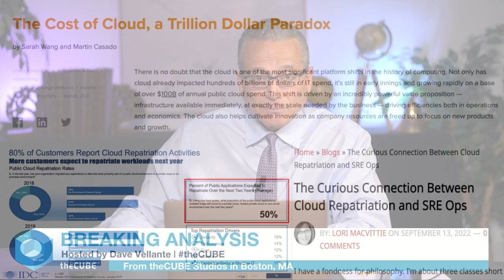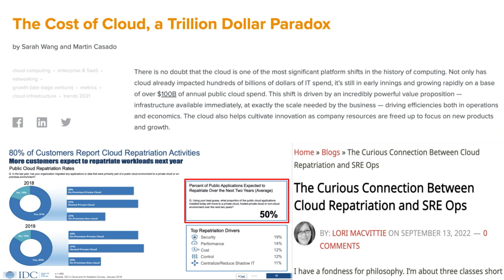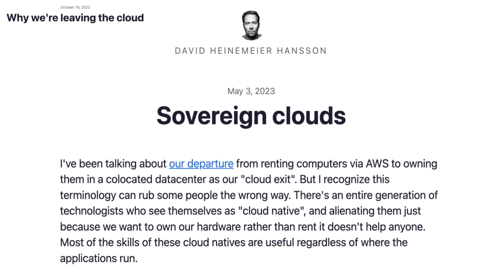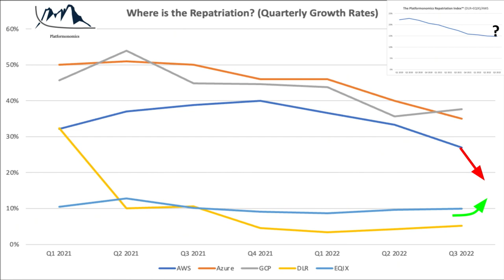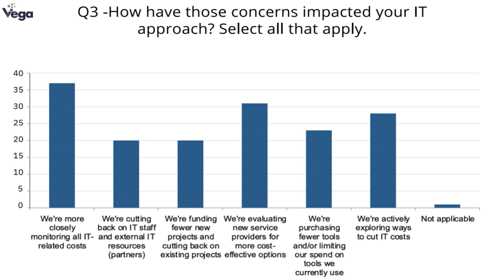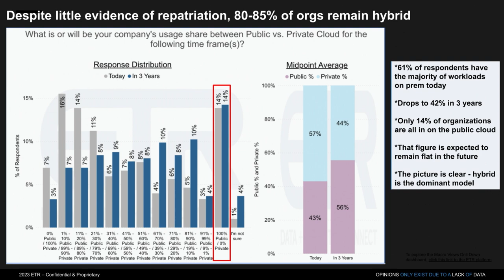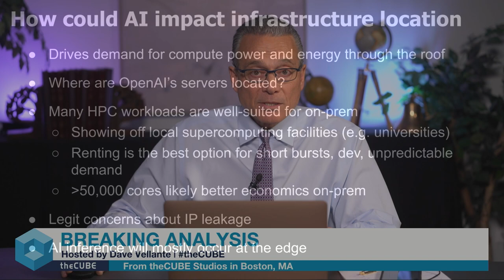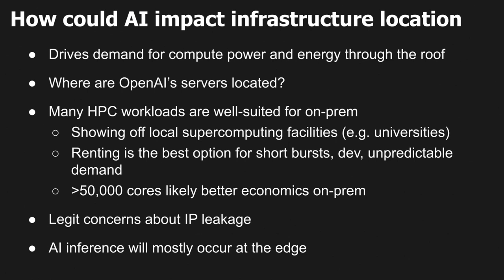Breaking Analysis: Desperately Seeking Cloud Repatriation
While we’ve been skeptical about repatriation as a notable movement, anecdotal evidence suggests that it is happening in certain pockets. Even though we still don’t see cloud repatriation broadly showing in the numbers, certain examples have caught our attention. In addition, the potential impact of artificial intelligence raises some interesting questions about where infrastructure should be physically located and causes us to revisit our premise that repatriation is an isolated and negligible trend.

In this Breaking Analysis we look at a number of sources, including the experiences of 37signals, which has documented its departure from public clouds. We’ll also examine the relationship between repatriation and SRE Ops skill sets. As always we’ll look at survey data from our partners at ETR, a recent FinOps study published by Vega Cloud and revisit the Cloud Repatriation Index, which we believe is breaking a three-year trend.

The connection between cloud repatriation and SRE Ops by Lori MacVittie

The true cost of scale out file storage [The Cloudcast Podcast]